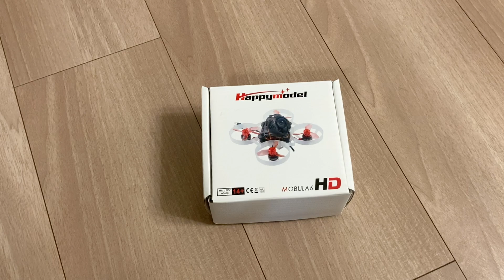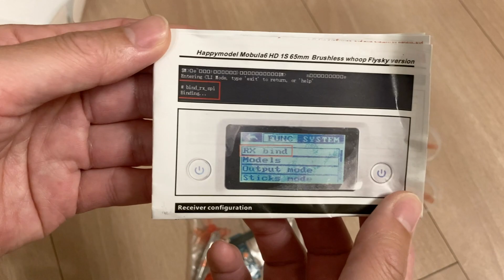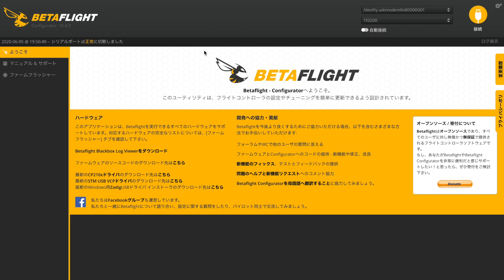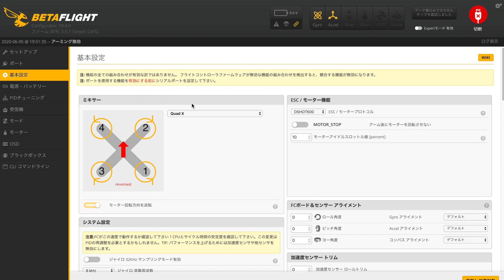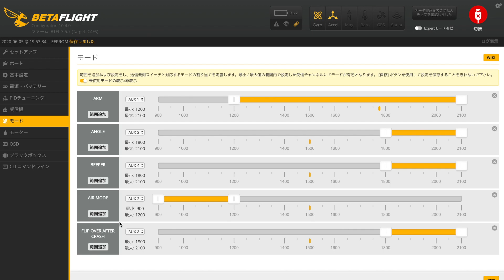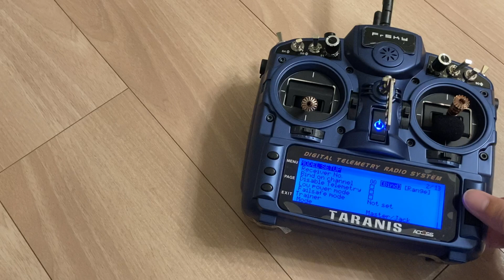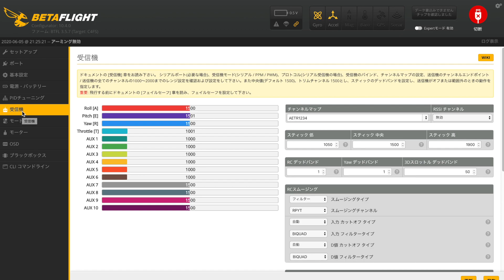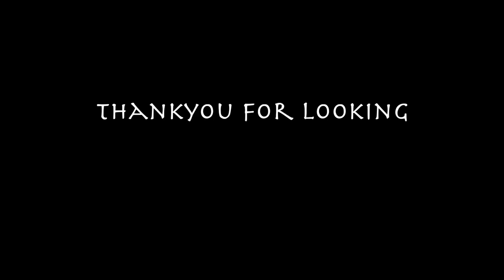Happymodel Mobula6 HD レビュー！｜Betaflightなどの設定方法も解説！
Happymodel Mobula6HDのレビューです！

今回は初心者の方が設定に困らない様に解説も含めて動画にしておきました。プロポの設定は下のリンクから確認してね♪
映像も綺麗に撮影出来るので、室内の撮影にも向いていると感じました。

↓ブログ記事（マイクロドローンの初め方）

▼映像編集
Macbook Pro：
ポータブルSSD：
ピンマイク：
（使い方を順次更新中）

▼動画のBGMはEpidemic Soundを利用しています
（商用可、初月無料）